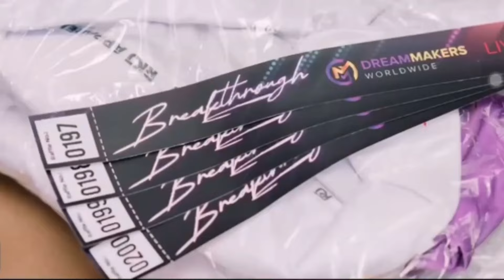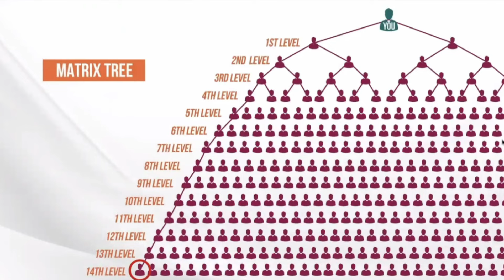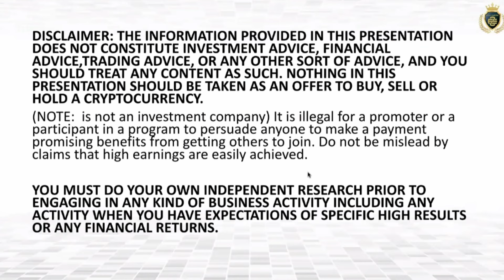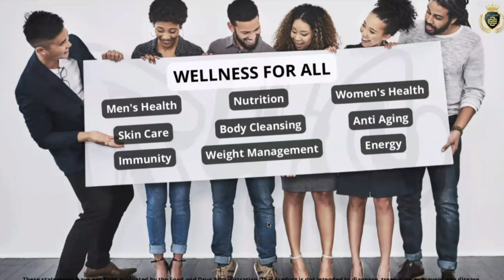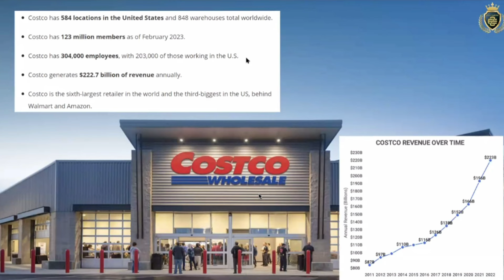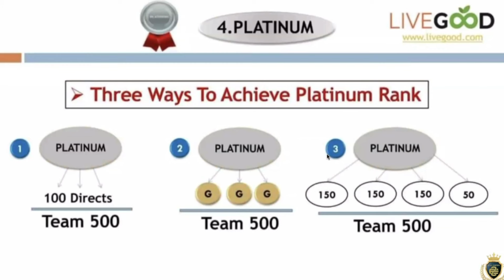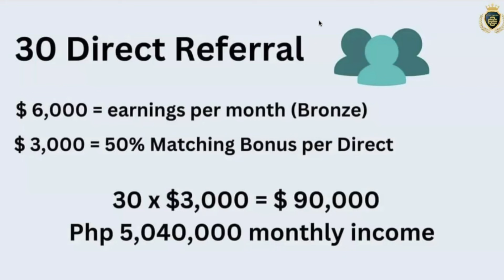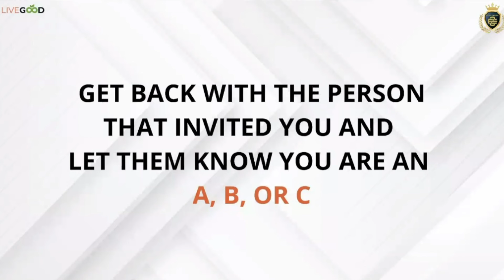Level Up Your Business With Coach Trixy | Livegood Update